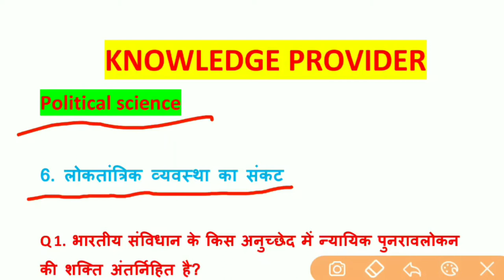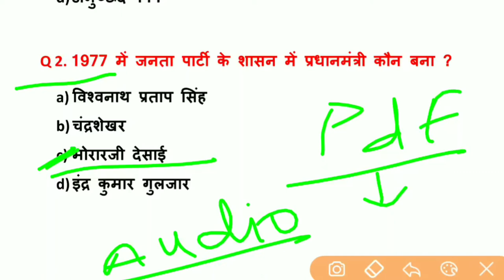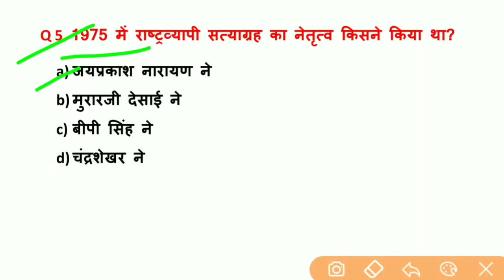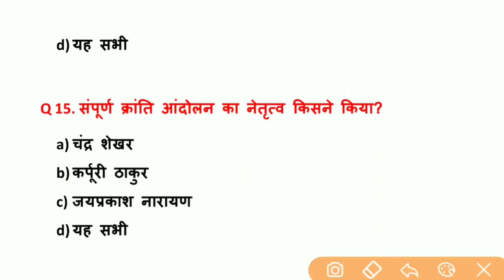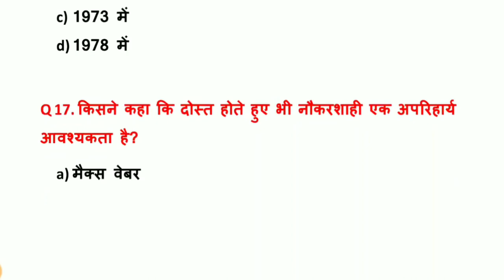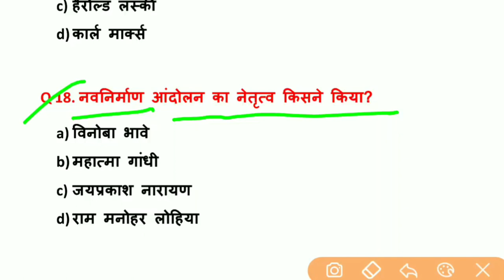12th political science important question|| 12th political science in hindi|| chapter 6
About myself:–
Hi,